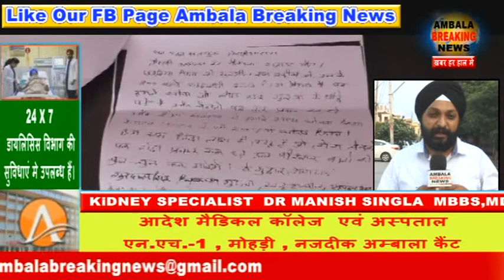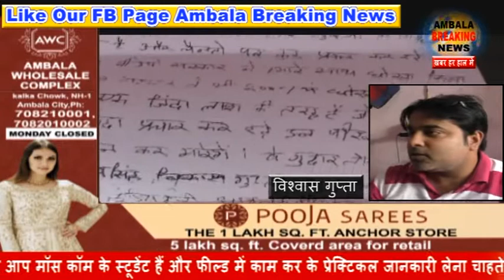शराब की पेटियों से भरे इस ट्रक ने अनियंत्रित होकर पहले वाहनों को टक्कर मारी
अम्बाला में एक शराबी ट्रक ने खूब कोहराम मचाया। शराब की पेटियों से भरे इस ट्रक ने अनियंत्रित होकर पहले वाहनों को टक्कर मारी जिसके बाद यह सड़क के दूसरे छोर की दुकानों में जा घुसा। ये हादसा हुआ अम्बाला कैंट सिविल अस्पताल के ठीक बाहर अम्बाला जगाधरी रोड पर। हादसे में दो दुकानों और बिजली के ट्रांसफार्मर को भारी नुकसान हुआ है परंतु किसी के हताहत होने की खबर नही है।  पुलिस ने ट्रक ड्राइवर को हिरासत में लेकर कार्यवाह शुरू कर दी है।
    हनीप्रीत के पूर्व पति विश्वास गुप्ता और उनके ससुर महेंद्र गुप्ता ने सेक्टर 4 पुलिस चौकी करनाल में दी शिकायत, धमकी भरे खत मिलने के बाद शिकायत देने सेक्टर 4 पुलिस चौकी पहुंचे, पुलिस ने शिकायत दर्ज की, चंडीगढ़ के लिए हुए रवाना वहा मिलेंगे डीजीपी हरियाणा से, विश्वास और उनके पिता का आरोप बाबा राम रहीम जेल से ही करवा सकता है हमारी हत्या, उसके लिए कुछ आसान नही, पुलिस द्वारा दी गयी सुरक्षा से नही संतुष्ट, बाबा की क़ुरबानी गैंग किसी को नही छोड़ेगी, बाबा के पास है शाप शूटर ।